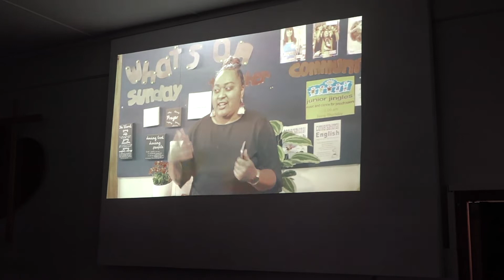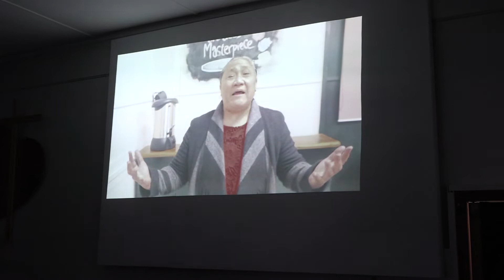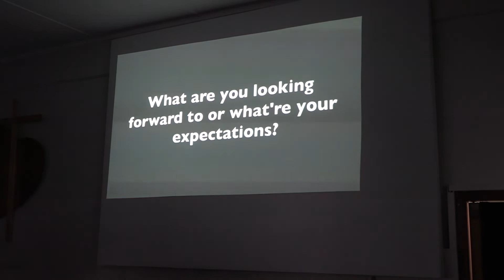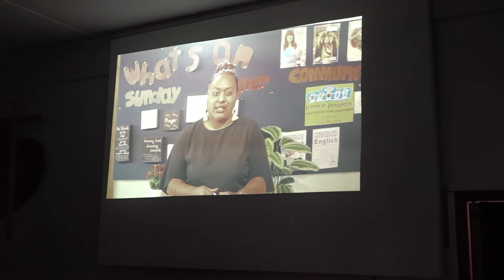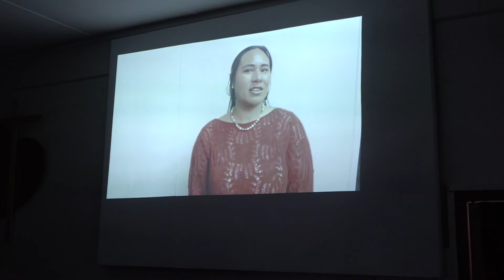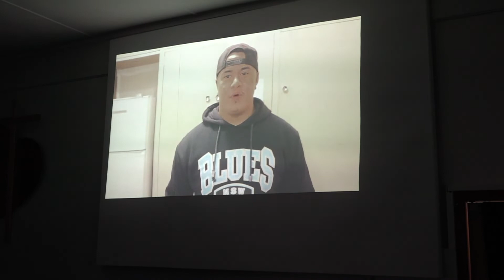Kalofiama : District Combine Service #1 : Sun 29/07/18